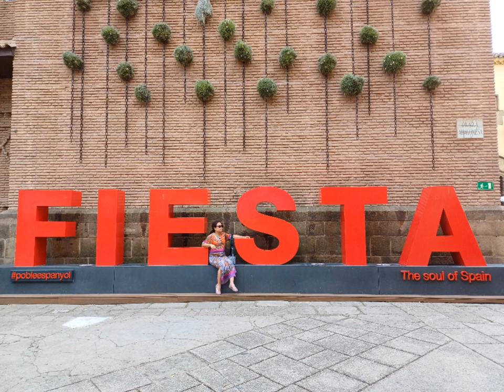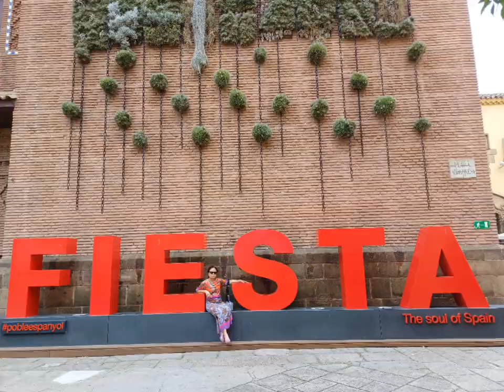Poble Espanyol(Pueblo Epañol)